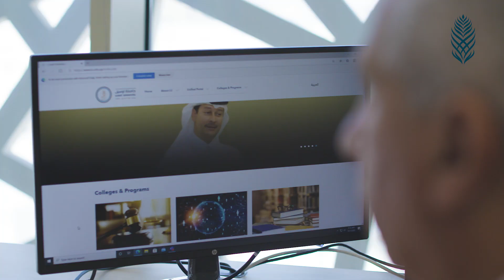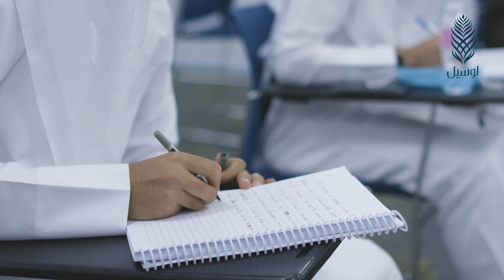Lusail University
نقدم لكم جامعة لوسيل – هل سمعت؟ ان لوسيل هي الموطن لاحدث جامعة في دولة قطر؟ وستقدم الجامعة العديد من البرامج التعليمية منها ادارة الاعمال والتجارة, القانون والدراسات اللغوية

Introducing Lusail University -  Have you Heard? Lusail is home to Qatar's newest university? The university will offer a various range of programs, including Business and Trade, Law and Language studies.